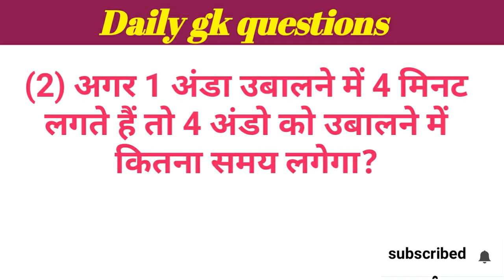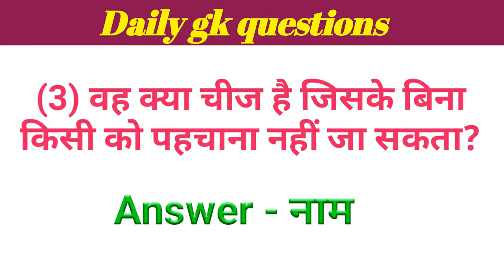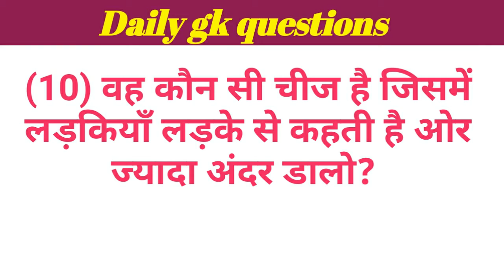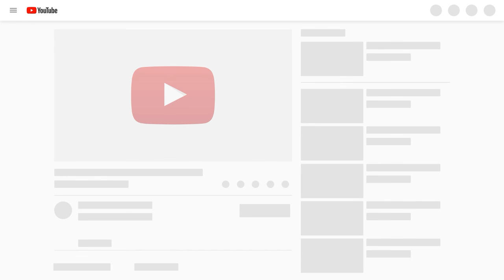interesting gk questions | dirty mind | rapid mind | IAS interview questions | Top gk questions